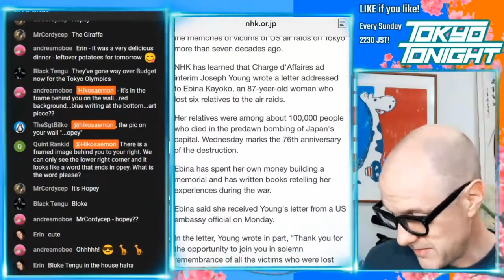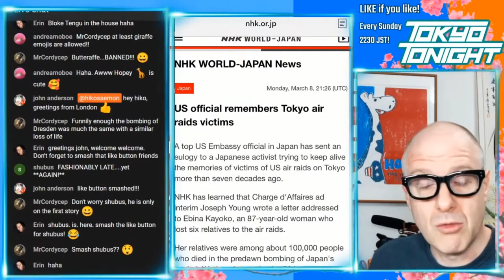Tokyo Tonight! Anniversary of the 1945 Air Raid on Tokyo